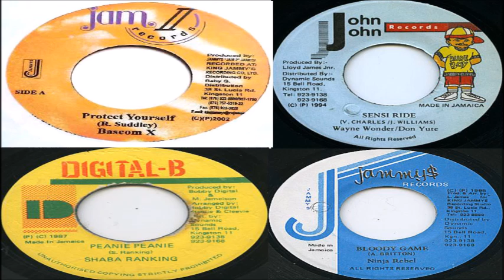Peanie Peanie riddim mix FULL 1989- 2003 [Jammys,Bobby Digital,John John,Jam 2] mix by djeasy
This Peanie Peanie mix consist of songs from various labels and from different yrs The labels are BOBBY DIGITAL(digital b), KING JAMMYS ,JOHN JOHN ..,JAM 2. Alot of different artist on this riddim ..which will be listed in the track listing below.

- check soundcloud for your downloaded mixes
 SKYPE : djeasy77
 BBM   : 75021275

TRACKLISTING

1. When mi stand stand  - super don
2. Rough winer  - Lloyd stiff
3. Dj deh yah  - ugly man
4. We run thinhs  - nitty gritty
5. Road block  - absolute sight
6. Peanie peanie version
7. Peeny peeny  - Shabba Ranks
8. Orginal kuff  - chaka demus
9. Everybody jump  - bunny general
10. Bun and chesse  - clement irie
11. Your love  - Courtney melody
12. Sweetest sound  - thriller u
13. Wave your hand  - tuffest
14. Ride mi ninja  - tiger
15. Death to a sound  - pad Anthony
16. Kill another sound  - Eccleton Jarrett
17. Roughter than them  - johnny osbourne
18. Johnny you too bad  - colin lizard
19. Naculator  - daddy lizard
20. I believe  - black mice
21. Love is a gamble  - nitty kutchie
22. Calaloo bed  - elephant man
23. Cant keep it up   - dailybread
24. Send dem come  - lee Antonio
25. Mock & jeer wii  - billy diamond
26. Mr want all  - sister marie
27. Gun fool  - terror fabulous
28. Good day  - spragga benz
29. Romeo  - buccaneer
30. Sensi ride  - wayne wonder & don yute
31. Cellular phone  - bounty killer
32. Piaw piaw  - general degree
33. Almighty god  - Lt stitchie
34. Have to get your love  - pinchers
35. Blessed  - junior tucker
36. Menance  - wayne wonder
37. Johnny  - johnny ringo
38. Protect yourself  - Bascom x
39. Must confess  - Anthony cruz
40. One phone call  - general b
41. Bad boy  - Sebastian
42. Bus mi tool  - vybz kartel
43. Petrol  - ward 21